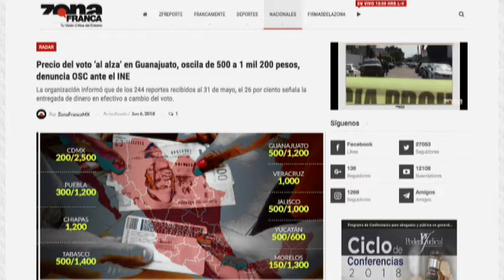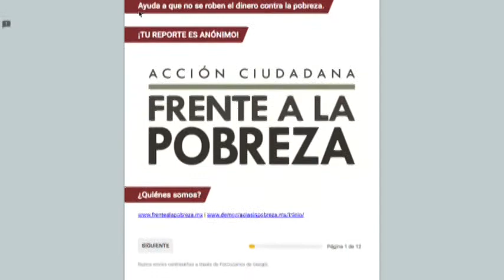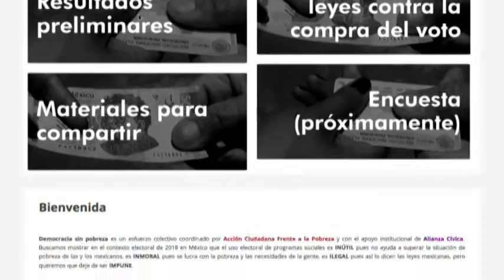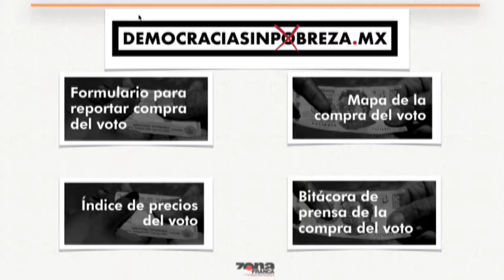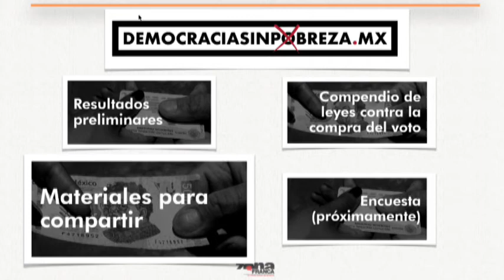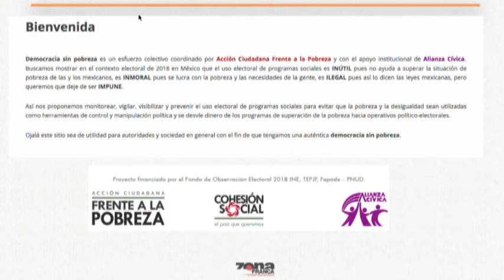Alberto Serdán Coordinador de Acción Ciudadana Frente a la Pobreza